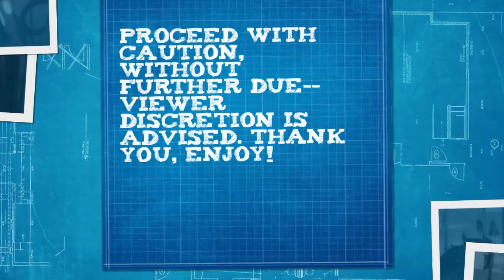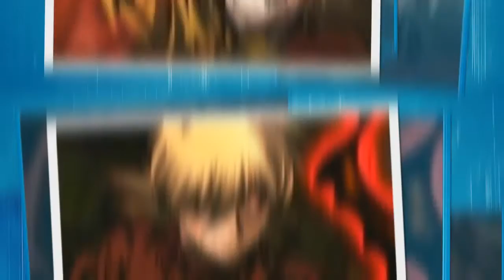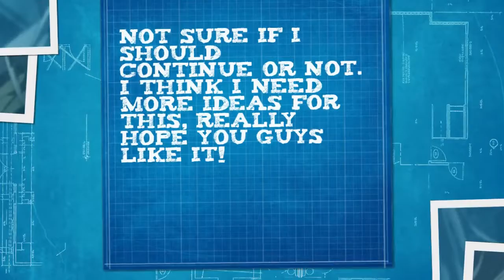KatDon Presents: Spawn Hellsing Crossover Part 3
This is the end. Would you like for me to continue? It's a preview but let me know if you want more and I'll gather ideas, OK? All right then. I thought maybe we could get a good story out of this. I took the liberty to do so, I hope you guys are paying attention and seeing this awesome crossover. I came up with it all in my head of my version and thus making it awesome. Though I decided to share, tell me what you guys think. And warning some content may involve with language, sensuality and violence. so younger children are not allow to listen. Also, my imitation of Spawn and Alucard kind of sucks. However; my imitation of Seras was pretty good as well as the Violator. Hope you guys like it, thanks a lot you guys! P.S. Sorry for my stammering too, my bad!